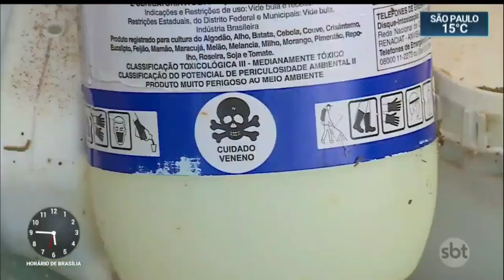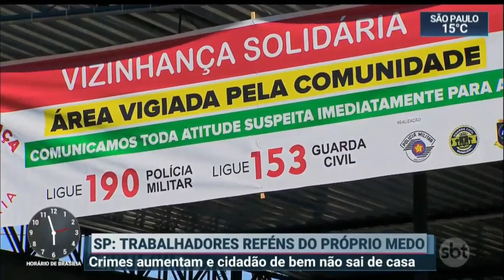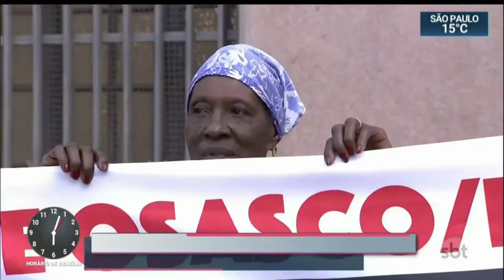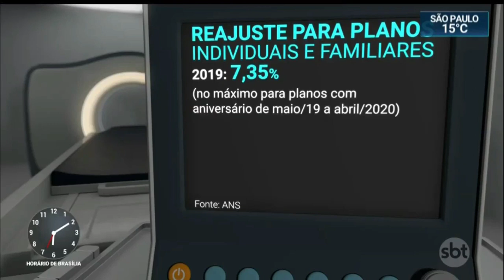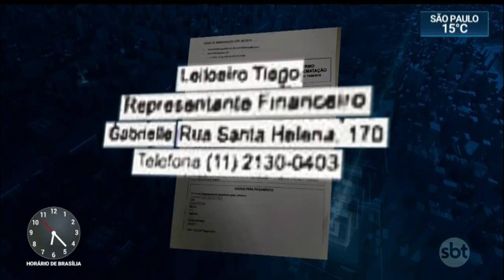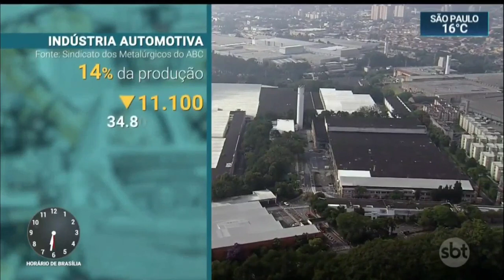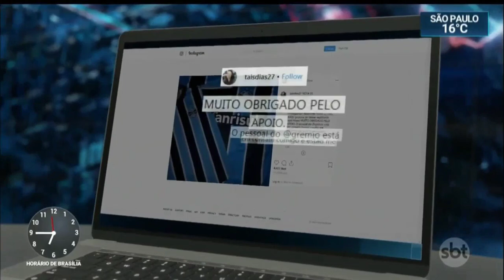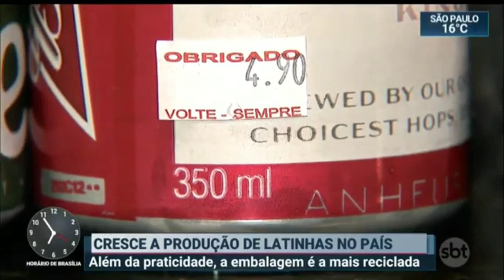Kallyna Sabino - Jornal da Semana - 28/07/2019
Esta é a terceira edição apresentada brilhantemente por Kallyna Sabino, do Jornal da Semana SBT. Pelo menos compensou a decisão errada que Senor Abravanel fez de excluir, sem nenhum motivo, o SBT Notícias, onde Kallyna brilhava quando apresentava.